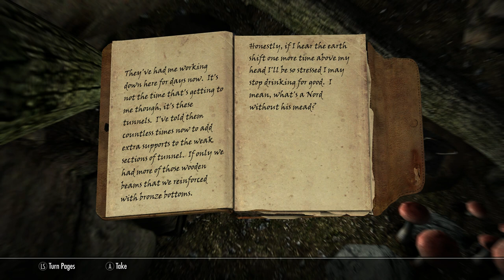The Elder Scrolls V: Skyrim Special Edition gameplay (Xbox One X)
Here is some gameplay that I recorded of The Elder Scrolls V: Skyrim: Special Edition. When the original version of this game came out, I did not have a gaming PC or an Xbox 360. I was stuck playing the Playstation 3 version of it. I still put 150+ hours into it. This is such a massive step up from that. It looks much better and plays much smoother.

I love this game,. "But it scales back the RPG elements." I know but the world, art, atmosphere and music make it immensely enjoyable to explore, and the combat is the best in the series.